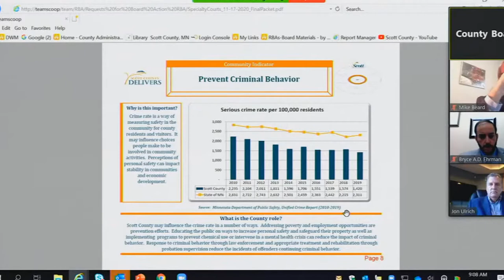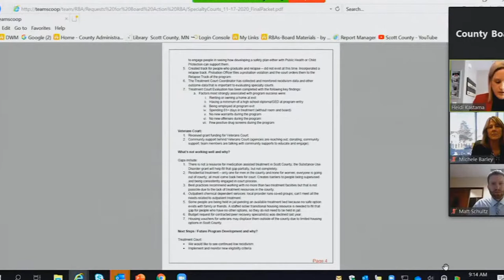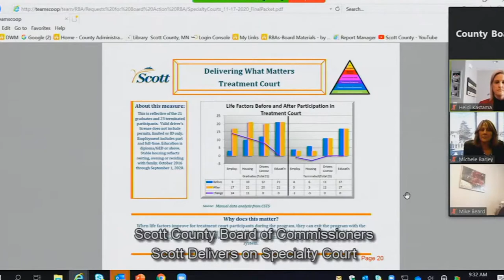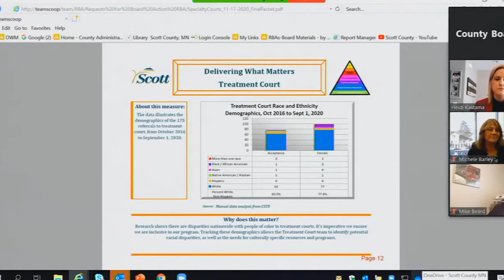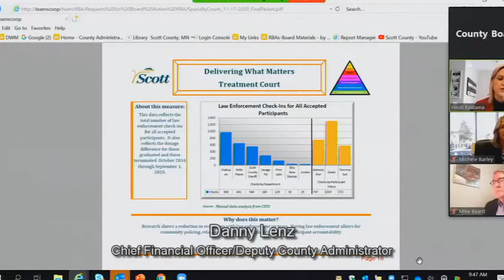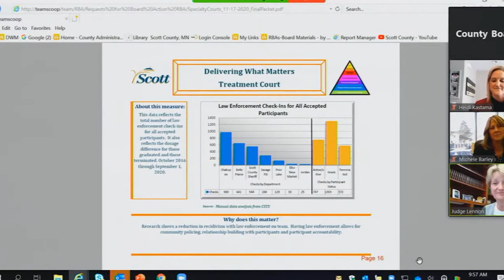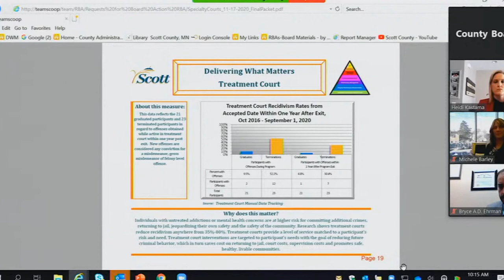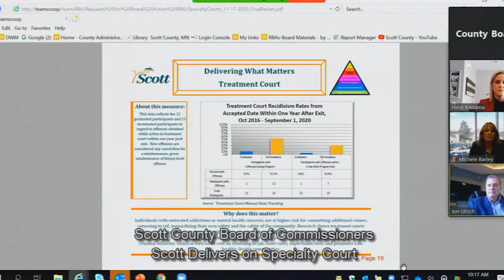Scott County Delivers -11/17/2020 - Specialty Courts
Scott County Delivers on Specialty Courts at its November 17th, 2020 board meeting.